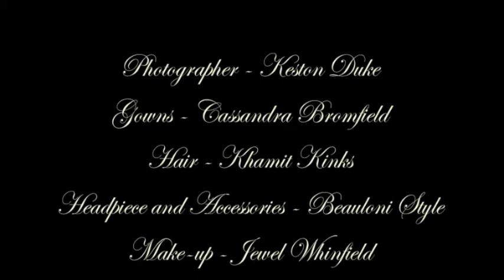Lamika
Lamika was one of the 4 beauties we worked with on the 2011 Natural Bride Shoot.
Our Team:
Photographer: Kestion Duke
Project Manager: Cisco